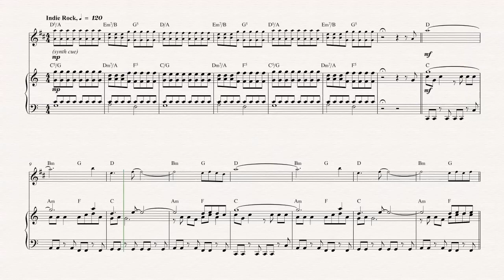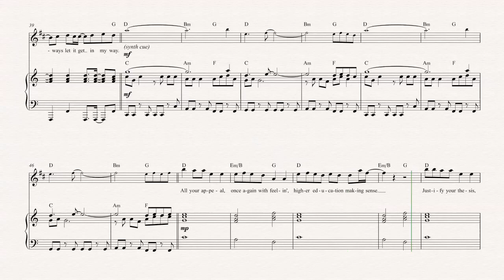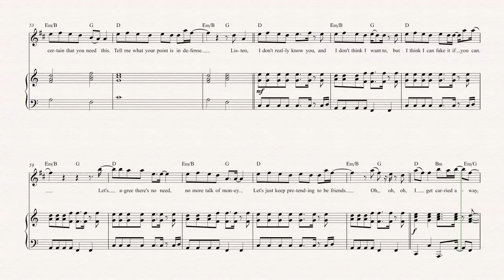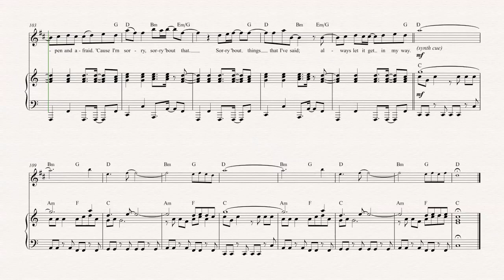Trumpet - Carried Away - Passion Pit - Sheet Music, Chords, & Vocals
Trumpet sheet music, chords, and vocals of Carried Away - Passion Pit

Learn to play Carried Away and play along!